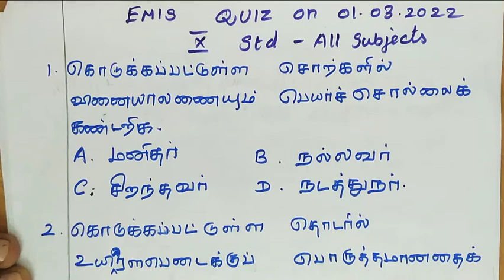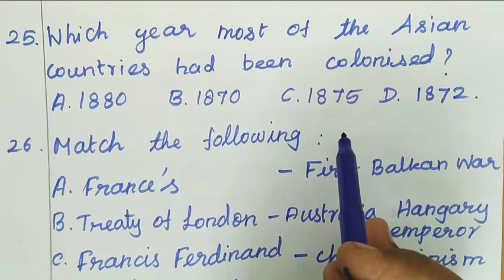Emis quiz for 10th STD, all subjects on 01.03.2022, E/M